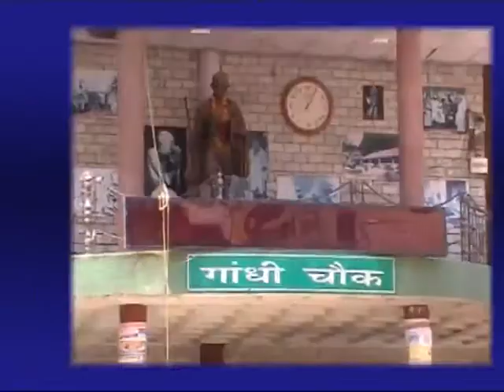1 AUG MAIN NEWS HEADLINES